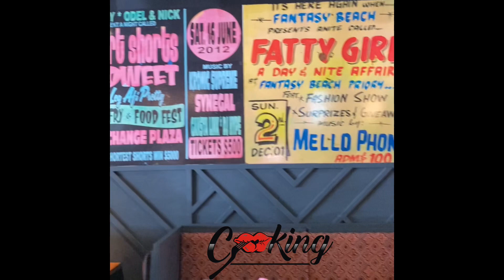Honest Unpaid Atlanta Restaurant Reviews: Ms Icey’s Decatur GA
Price point: HAPPY HOUR & Daily Specials!
Parking: FREE & Plenty (connected lot) Stability
Restrooms: Large, clean, 1-stall, decorated
Attire: Classy Casual, Contemporary Chic
Real Drinks!!
Actual Chef vs a Good Cook
Restaurant aesthetic: INTENTIONAL
Music: Yes - playlist? DJ sometimes
Outdoor seating: Yes - Patio